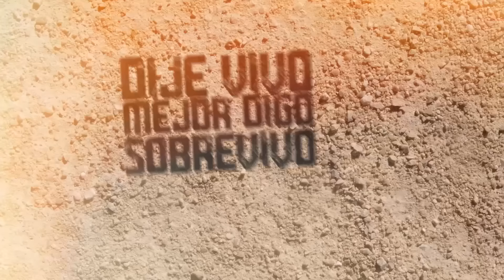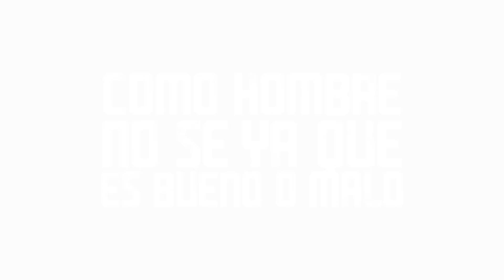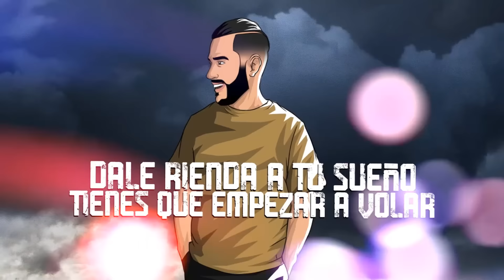HAZE ❌ TEAM MATI ❌ EL ACAL - "Siente" Videoclip Oficial ( Prod. Astrophonik)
Videoclip oficial de la canción de Team Mati Ft Haze, El Acal.

CREDITOS:
Producción: Astrophonik
Grabación de voces: MbSound, Kriterio Music.
Video Lyric: MrDesingArg
Agradecimientos: Merino the Barber, Fasfilms, Onlystance

Letra:
En el barrio en el que me crié, no crecieron las flores, no nos visitaron los
ángeles, si acaso alguno caído.
Los pájaros.
Desde el corazón al micrófono.
Vivo en una cárcel sin muro, se llama ignorancia, en un barrio donde reside el
diablo, donde todo se resuelve con violencia, un lugar abandonado por el
estado.
Dije vivo Mejor digo sobrevivo.
Sin estudios, sin trabajo, sin recursos.
El que compra, el que vende, el que persigue el que habla, el que calla, la
sentencia no hay futuro.

Por aquí está oscuro, sin luz, sin faros, anoche escuché disparos. Cuando el
hambre se retuerce en el estómago, como hombre no sé ya qué es bueno o
malo, ni me importa,
ni Dios, ni el demonio, ni el estado va a sacarme de este estado,
Yo solo y sólo con esfuerzo doblado, seré el héroe que siempre he soñado.

Siente, llora, sonríe, vive y sueña
 la vida va a rendirte cuentas, no es fácil caminar con vendas puestas, no le
 tengas miedo a volar.

Y el miedo, y el miedo siempre te atenaza, las penas son duras y siempre
pasan.
Dale rienda a tu sueño, tienes que empezar a volar.

Team Mati.
En la calle no te pases de listo, aquí ni hay falsedad, todos somos los mismos.
El barrio nunca entendió de egoísmo, poniendo el corazón en cada día que
existo.
Me estoy ganando la vida de la mejor manera, buscando una salida pero todo
está oscuro.
Quiero encontrar la vía, todo son barreras, día a día en esta celda sin futuro.
Tú ven y juzgame, si el ladrón más grande lleva traje y corbata no me
condenes, todos señalándome.
Yo por los míos muero, mato, lo siento Dios, perdóname.

A la virgen mil veces yo le recé, por los que están a dentro y sé que van a
 volver. Todo lo malo que hice sé que un día pagaré. Sólo mi Dios me juzga, yo
no creo en su ley eii.

Siente, llora, sonríe, vive y sueña la vida va a rendirte cuentas, no es fácil caminar con vendas puestas, no le
Y el miedo, y el miedo siempre te ateneza, las penas son duras y siempre pasan. Dale rienda a tu sueño, tienes que empezar a volar.

El Acal, Team Mati, Haze, MB sound, astrophonik.